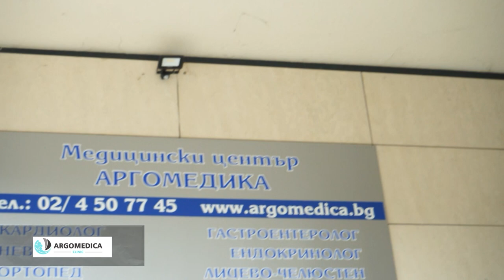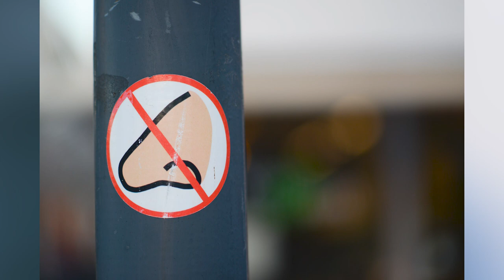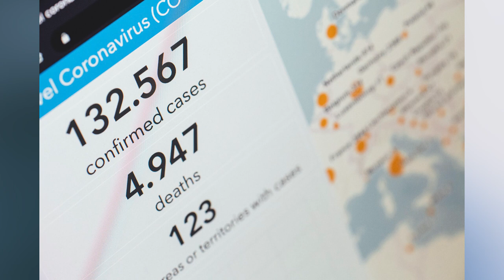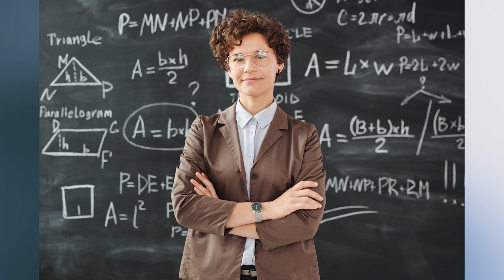Д-р Веска Михайлова-Маркова МЦ Аргомедика - Портрети на лекари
д-р Веска Михайлова - Маркова - невролог в МЦ Аргомедика

Вече повече от година живеем в сложна, пандемична обстановка. Стоенето вкъщи, промяната на режима, как се отразяват на нервната ни система и мозъка?

Зачестиха оплаквания от пациенти с нервност, тревожност, паник атаки?

Д-р Михайлова- Маркова е завършила медицина през 1987г. в Медицинския Университет на град Плевен. До 1994г. работи като невролог в отделението по нервни болести на ПОБ –гр. Враца. През 1991 г. придобива специалност нервни болести. След конкурс е назначена за невролог в специализиран консултативен кабинет на Диабетен център, гр. София. От 1999г. до 2018г. работи като невролог в УМБАЛСМ „Н. И. Пирогов” ,гр. София ,през последните 9 години като началник на отделението по нервни болести. Д-р Михайлова е специалист по ултразвукова диагностика на централната нервна система и има богат професионален опит в лечението и профилактиката на мозъчносъдовата болест, първичното и вторично главоболие и заболяванията на периферната нервна система.Специален интерес за нея са неврологичните прояви при сърдечните заболявания, тревожните разстройства и ролята на нутриционизма в лечението на автоимунни и хронични неврологични заболявания. Тя е член на Българското дружество по неврология; на Европейската академия по неврология; на Европейската асоциация по невросонология и мозъчна хемодинамика. Има ежегодни участия в национални,европейски и световни неврологични конгреси и в специализирани обучителни курсове.